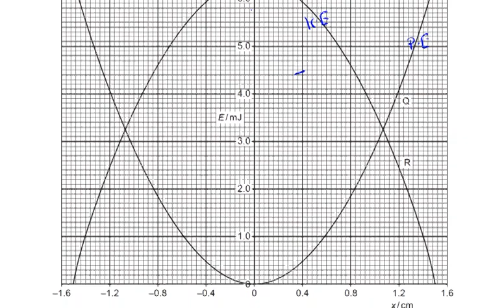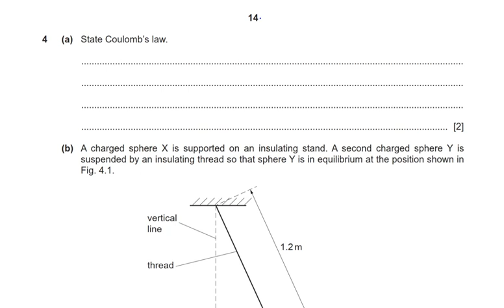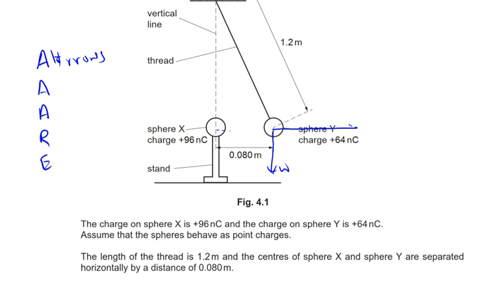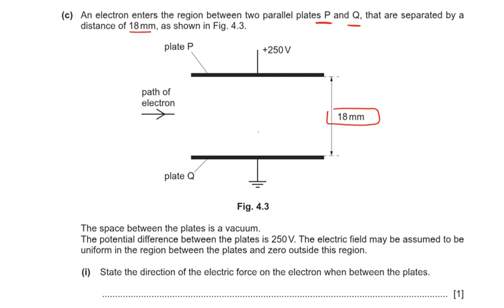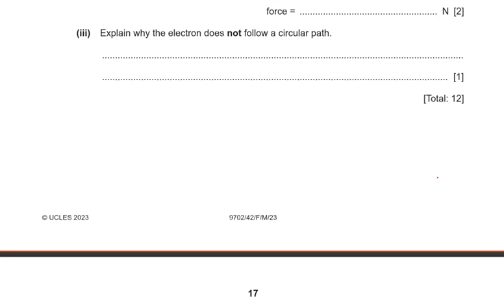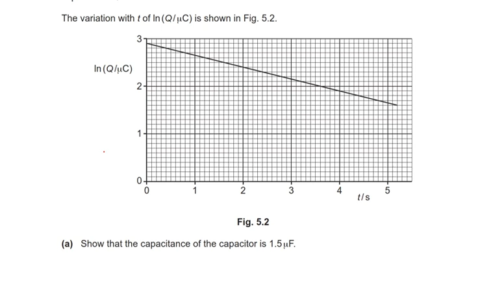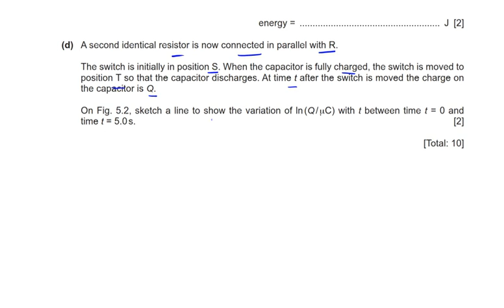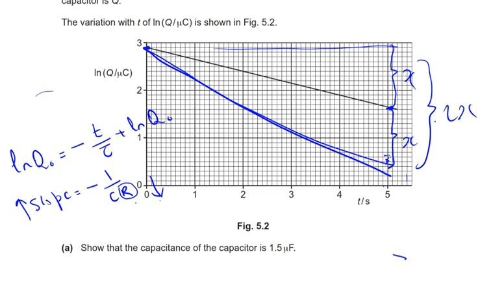Physics A2: Past Paper March 23/42 (Part 2)